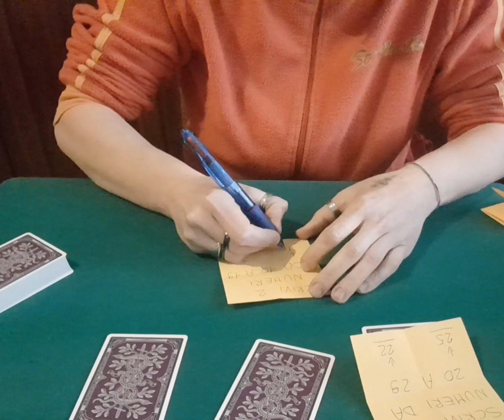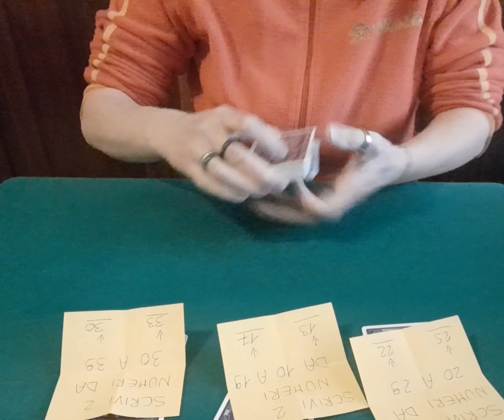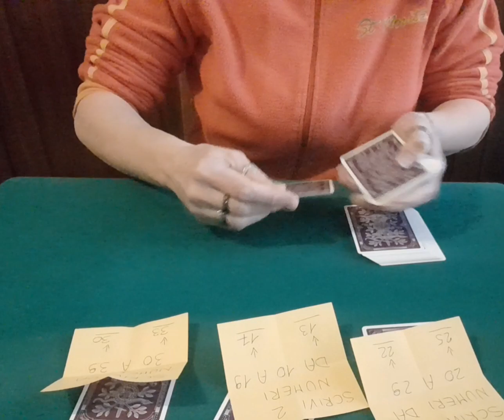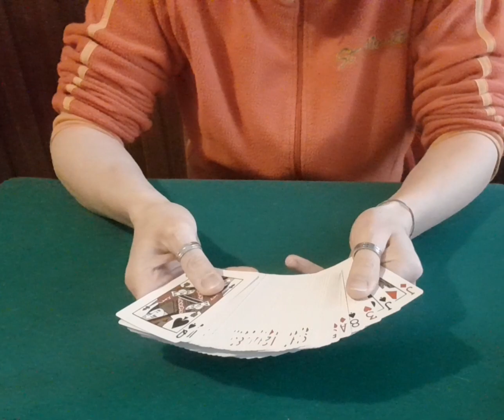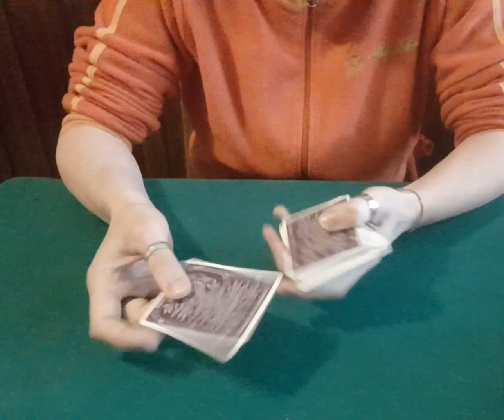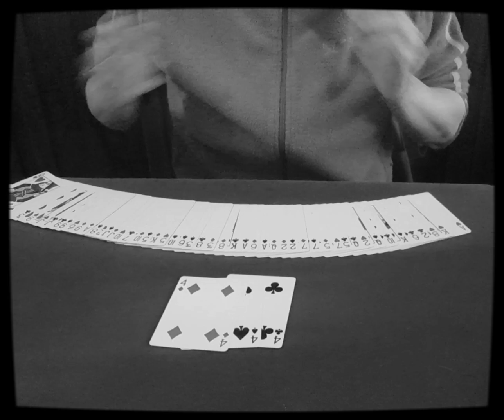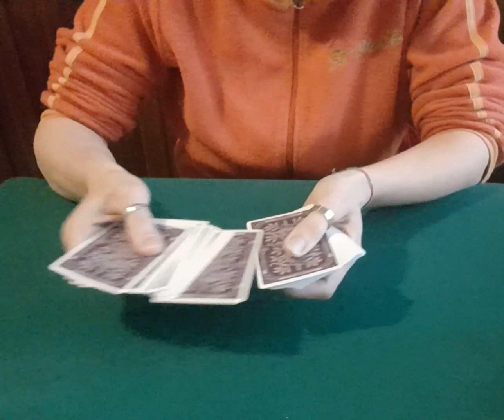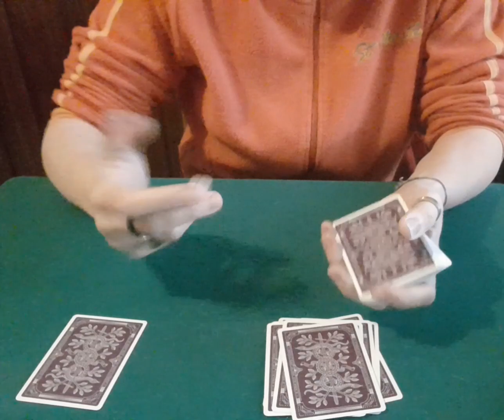Altre versioni di MMM (Miracolo MateMagico) + Tutorial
🔹️CARTE ESTRATTE:
• 9 di quadri
• 3 di quadri
• 10 di picche
• 4 di picche
• 3 di cuori
• J di quadri
• J di fiori
• 6 di quadri

🔹️ULTIMA ESTRAZIONE:
• 5 di quadri

🔹️PUNTI TOTALIZZATI IERI:
Fabrizio Pellegrini 2♠️ 2♥️ (1 punto)
Salvatore officialvideo A♥️ A♠️ (1 punto)
Paolo Verdini  2♠️5♣️ (3 punti)
Magic Bosco 5♥️ A♣️ (4 punti)
Cesare 5♥️ 5♥️ (8 punti)
Vincenzo Ieluzzi 8♣️ 8♥️ (1 punto)
Mago Alex A♥️ 5♣️ (4 punti)
Giovanni Gennaro A♦️ 2♣️ (2 punti)
Alessandro Di Lorenzo 5♣️ 5♠️ (6 punti)
PoldoVMFC A♠️ 8♥️ (1 punto)
Alessandro Marino 5♥️ 2♠️(4 punti)
FORZAMAGICAROMA A♥️ 2♣️ (1 punto)
Elvis Magician 2♥️ A♠️ (1 punto)
Giorgio Musio A♥️ 2♠️ (1 punto)
Pic 4♥️ 8♦️ (3 punti)
Zeno Malvagi 8♦️4♦️(4 punti)
Dami Galla 8♦️8♣️ (2 punti)
Emanuela Dani K♠️ 5♥️(4 punti)
Mario Mendo A♥️ 2♦️(3 punti)

🔹️CLASSIFICA AGGIORNATA:
Giovanni Gennaro ▪︎▪︎▪︎▪︎▪︎▪︎     21 punti
Alessandro Di Lorenzo▪︎▪︎▪︎▪︎     19 punti
Joey B ▪︎▪︎▪︎▪︎▪︎▪︎▪︎▪︎▪︎▪︎▪︎     18 punti
PoldoVMFC ▪︎▪︎▪︎▪︎▪︎▪︎▪︎▪︎▪︎    18 punti
Cesare▪︎▪︎▪︎▪︎▪︎▪︎▪︎▪︎▪︎▪︎▪︎▪︎  18 punti
Fabrizio Pellegrini ▪︎▪︎▪︎▪︎▪︎▪︎▪︎ 18 punti
Giorgio Musio ▪︎▪︎▪︎▪︎▪︎▪︎▪︎▪︎     18 punti
Magic Bosco ▪︎▪︎▪︎▪︎▪︎▪︎▪︎▪︎▪︎  18 punti
FORZAMAGICAROMA ▪︎▪︎▪︎▪︎▪︎ 17 punti
Mago Alex ▪︎▪︎▪︎▪︎▪︎▪︎▪︎▪︎▪︎▪︎   16 punti
Elvis Magician ▪︎▪︎▪︎▪︎▪︎▪︎▪︎▪︎    16 punti
Mario Mendo ▪︎▪︎▪︎▪︎▪︎▪︎▪︎▪︎▪︎  15 punti
Vincenzo Ieluzzi ▪︎▪︎▪︎▪︎▪︎▪︎▪︎     13 punti
Alessandro Marino ▪︎▪︎▪︎▪︎▪︎▪︎    12 punti
Emanuela Dani▪︎▪︎▪︎▪︎▪︎▪︎▪︎▪︎    11 punti
Dami Galla ▪︎▪︎▪︎▪︎▪︎▪︎▪︎▪︎▪︎▪︎   11 punti
Mario Moliterno ▪︎▪︎▪︎▪︎▪︎▪︎▪︎       9 punti
Salvatore officialvideo ▪︎▪︎▪︎▪︎▪︎    9 punti
Paolo Verdini ▪︎▪︎▪︎▪︎▪︎▪︎▪︎▪︎▪︎    8 punti
Pic ▪︎▪︎▪︎▪︎▪︎▪︎▪︎▪︎▪︎▪︎▪︎▪︎▪︎▪︎  8 punti
Salvatore MagikSasá Sirico ▪︎▪︎       7 punti
Anaru Sensei ▪︎▪︎▪︎▪︎▪︎▪︎▪︎▪︎▪︎    7 punti
Zeno Malvagi ▪︎▪︎▪︎▪︎▪︎▪︎▪︎▪︎▪︎    7 punti
Ginos Tamuro ▪︎▪︎▪︎▪︎▪︎▪︎▪︎▪︎▪︎  4 punti
Laurent Garcini ▪︎▪︎▪︎▪︎▪︎▪︎▪︎▪︎    2 punti
Paolo Marcon ▪︎▪︎▪︎▪︎▪︎▪︎▪︎▪︎▪︎  2 punti
Andrea Raso ▪︎▪︎▪︎▪︎▪︎▪︎▪︎▪︎▪︎     2 punti
Robert Ball Magician▪︎▪︎▪︎▪︎▪︎▪︎   1 punto